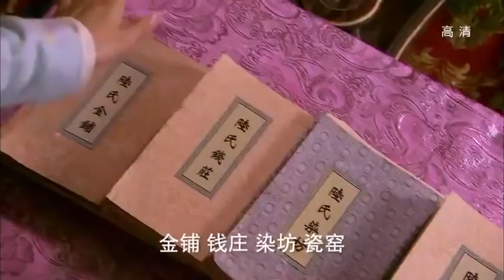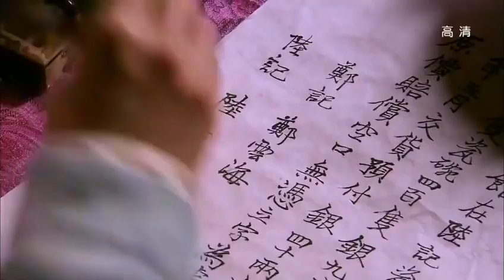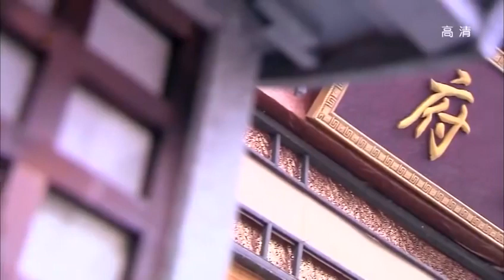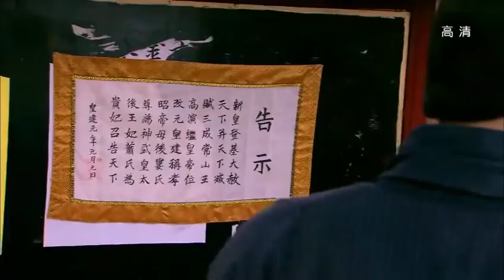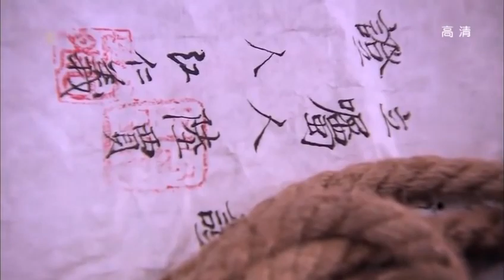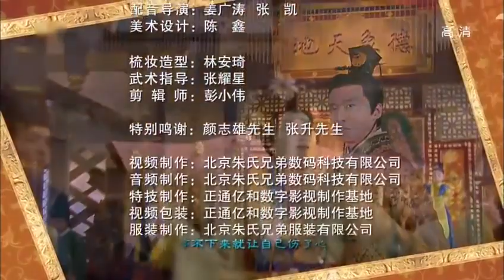Ibu tiri menjebak Lu Zhen | Legend of Lu Zhen【INDO SUB】EP2 | Chinazone Indo